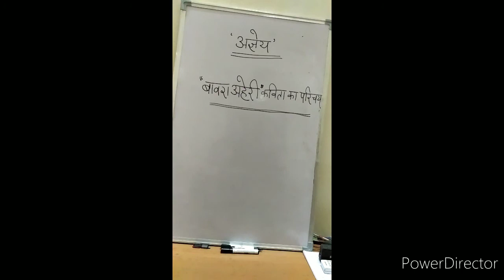अज्ञेय पार्ट- 3